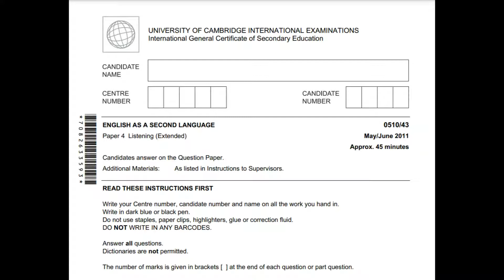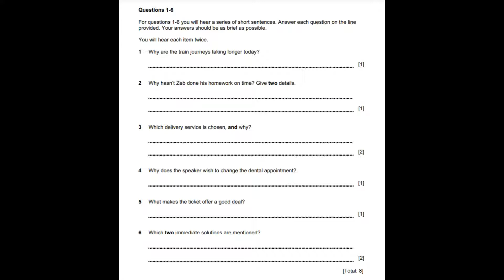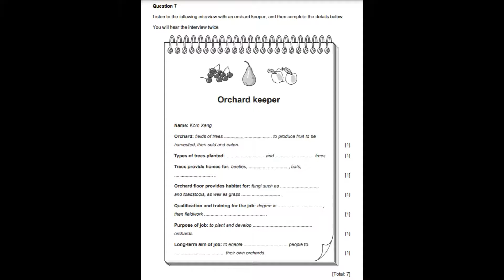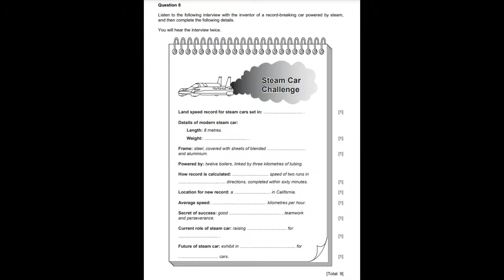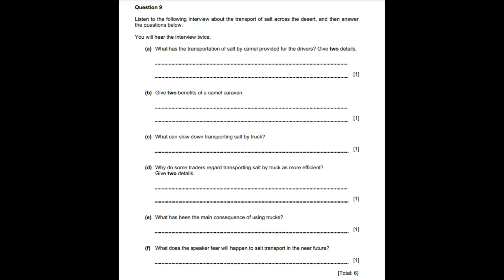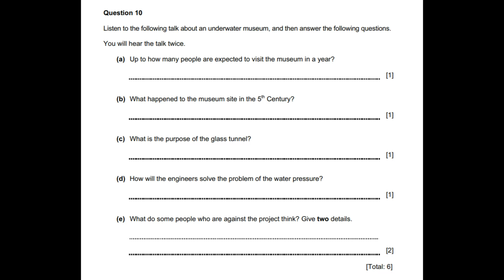IGCSE Listening Test May - June 2011 Examination - Paper 4 ENGLISH AS A SECOND LANGUAGE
This video aims to aid international students who are preparing to take the IGCSE.  This particular IGCSE material features IGCSE Listening May - June 2011 Examination - Paper 4  ENGLISH AS A SECOND LANGUAGE.
Sources:
IGCSE Question Paper for Listening: cie-paper.blogspot.com